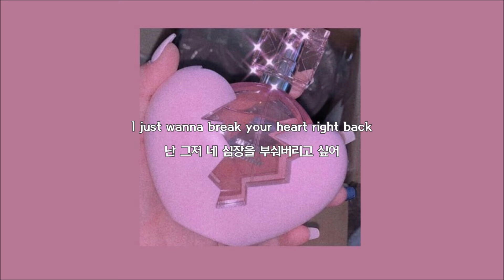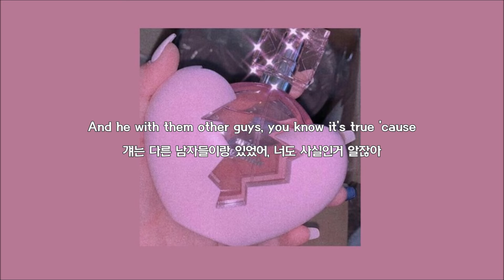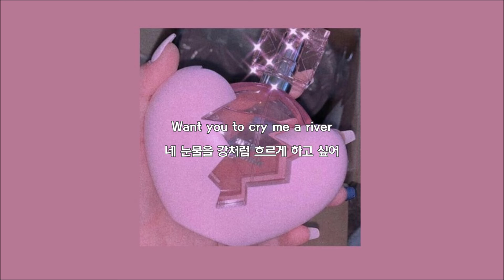[ Ariana Grande ] Break Your Heart Right Back 가사 해석 자막 : 블러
직역이 아닌 의역으로 해석하는 편이기 때문에 가수나 작사가가 직접적으로 설명하지 않는 이상 오역이 발생할 수 있으니, 양해 부탁드립니다🙏🏻
오타나 문법적으로 맞지 않는 점 지적해주시면 감사하겠습니다😊
원하시는 곡 댓글로 남겨주시면 열심히 번역하겠습니다💖

I shoulda saw it comin'
이렇게 될 줄 알았어
I shoulda saw the signs
내 직감을 믿었어야 했어
But I wanted to believe you, trust you
그래도 난 널 믿고 싶었어
You said you wouldn't lie
거짓말 안 한다고 했잖아
But baby you were so good, so good
그래도 넌 정말 좋은 사람이었어
You had me goin' blind
넌 나를 너만 보이게 만들었어
You said it was your best friend, I'm guessing
넌 걔를 가장 친한 친구라고 했지, 내 생각엔
I wasn't your type, hey!
난 네 취향이 아니었나 봐
What goes around comes around
사랑은 주고받는 거야
And if it goes up, it comes down
뜨거울 때도, 차갑게 식을 때도 있지
I know you mad 'cause I found out
네 바람을 내가 알아서 화났다는 거 알아
Want you to feel what I feel right now
내가 느끼는 이 기분을 너도 알았으면 해
Now that it's over
이제 다 끝났어
I just wanna break your heart right back
난 그저 네 심장을 부숴버리고 싶어
Want you to cry me a river
네 눈물을 강처럼 흐르게 하고 싶어
I just want to break your heart right back
난 그저 네 마음을 부숴버리고 싶어
Hey, all this time, I was blind running 'round telling everybody
지금까지, 난 아무것도 모르고 주위 사람들에게 말하고 다녔어
My baby loves me
내 남자친구는 나를 사랑한다고
My baby
내 남자친구는
You said I was your best, would be your last
넌 내가 너의 최고이자 마지막이 될 거라고 했지
Now he's gone, you're alone
이제 그렇게 말한 애는 갔고, 넌 혼자야
Don't want you back
네가 돌아오길 바라지 않아
You're tellin' me you're sorry
네가 나에게 미안하다고 해도
Well sorry, my friend
미안한데, 친구야
'Cause I've already been there done that
난 널 이미 겪어봤어
Ain't doin' this again, no
다시 겪고 싶지 않아, 싫어
이제 다 끝났어
My baby
내 남자친구는
My baby
내 남자친구는
Listen, you got a man but your man ain't loyal
넌 남자가 있었지만 너만 바라보는 남자는 아니었지
Don't understand how to spell it out for ya
어떻게 설명해야 될지 모르겠지만
Yes I'm G, from the A, and they ask why
난 G야, A부터 말이야, 그리고 사람들은 Y냐고 묻지
Sorry had to tell you, I'm a nice guy
미안하지만 말해야겠어, 난 좋은 남자야
Naw, I'm a sick guy, money too much
아니, 돈이 넘쳐나는 멋있는 남자야
I step on stage and girls move too much
내가 무대에 서면 여자들은 난리가 나
The flow so gross, my nickname school lunch
내 가사는 미쳤지, 내 예명은 어디서나 불려
And he with them other guys, you know it's true 'cause
걔는 다른 남자들이랑 있었어, 너도 사실인거 알잖아
G-A-M-B-I-N-O
난 감비노니까
I know they hate but I don't know why, uh
사람들이 싫어하는 건 알지만 왜인지 모르겠어
I know the way he did you was whack
그가 널 어떻게 했는지 알아
But I know how you can get dude right back
난 알아, 네가 어떻게 걔한테 갚아줄 수 있을지
이제 다 끝났어
My baby
내 남자친구는
My baby
내 남자친구는
Runnin' 'round town tellin' everybody
모두에게 말해버릴 거야
I'm comin' out
난 말 할 거야
He's comin'
그는 게ㅇ,
I'm comin' out
난 말 할 거야